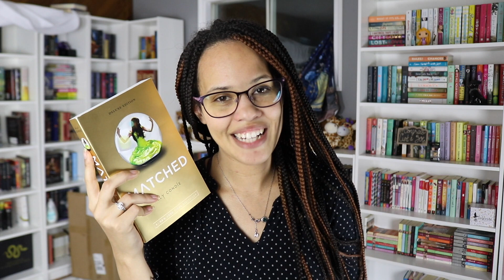So I Sent Book Characters to Therapy... | Bookish Therapy Ep. 1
PenguinTeenPartner - Matched Deluxe Edition in stores now!

Trying something different with this video! I've never done a skit before, but I'm hoping to turn this into a series of bookish therapy sessions!